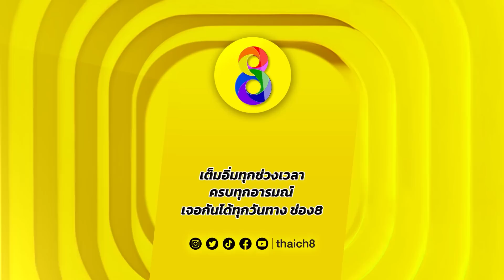ไม่มีพ่อคนไหนไม่รักลูก | HIGHLIGHT ดอกซ่อนชู้ EP27 | ช่อง8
ไม่มีพ่อคนไหนไม่รักลูก!

📌 ดอกซ่อนชู้ ทุกวันจันทร์ - พฤหัสบดี เวลา 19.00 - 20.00 น.

📲 ดูคลิป 🔸 ดอกซ่อนชู้ อื่นๆ ต่อได้ที่

🔴 ละครว่าแซ่บแล้ว มาดูแพรรี่ฟาดยับกับ ส.ส.เต้ ก็แซ่บไม่แพ้กัน 💥 กดเลย